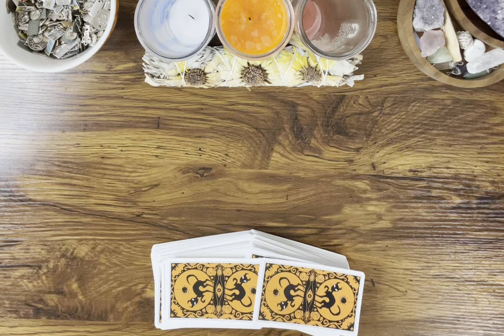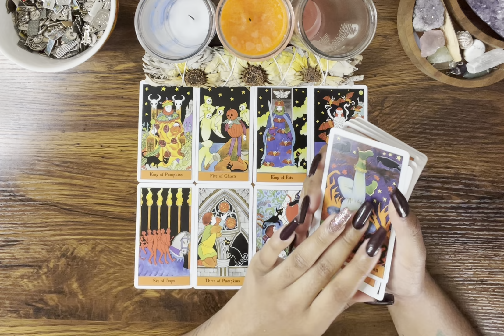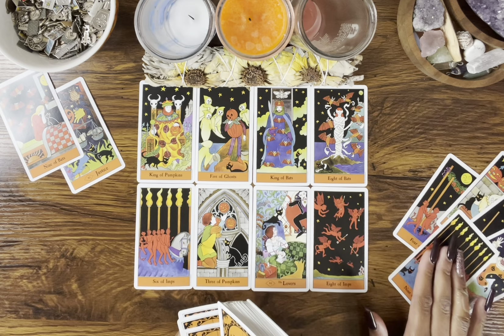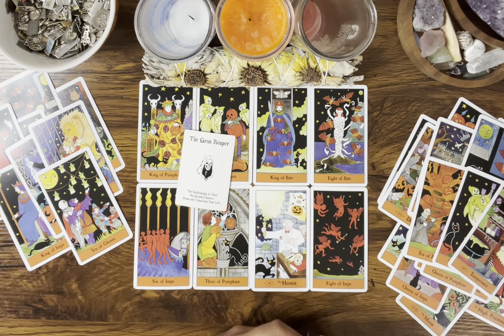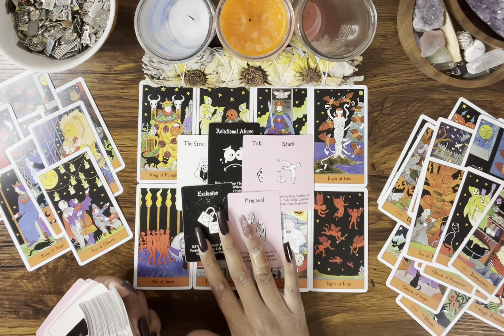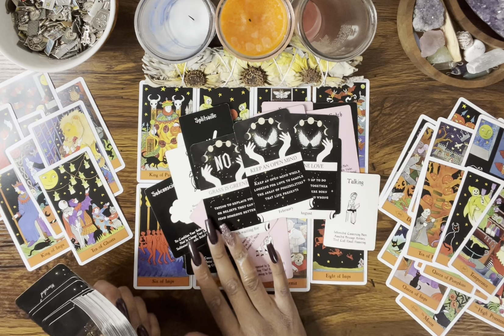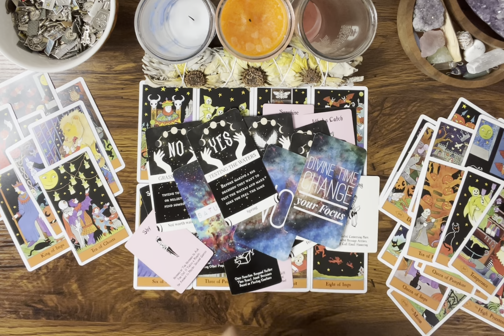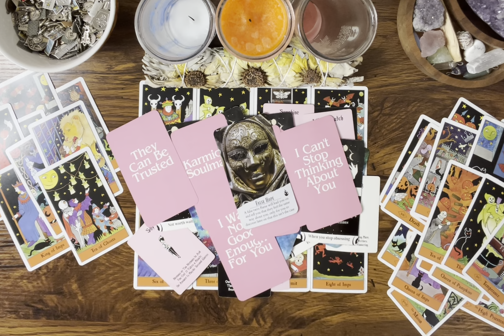TAURUS ♉️ Cutting your losses when it comes to this person 😔 There’s something BETTER…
Hey Everyone! 🌻

🌻 PERSONAL READINGS 🌻

Love & Light 🌻